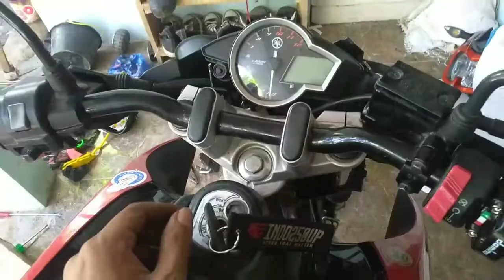Pasang saklar xabre di Vixion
Video kali ini tentang pemasangan saklar stater / holder xabre di yamaha Vixion, kalo pengen lebih jelas tonton videonya sampe kelar bro !!
Kalo pengen tanya" silahkan DM via Instagram @wandy_sykes